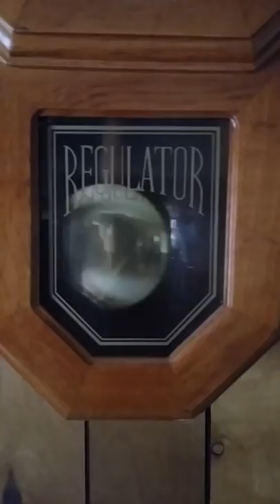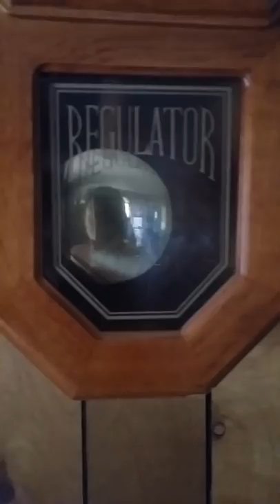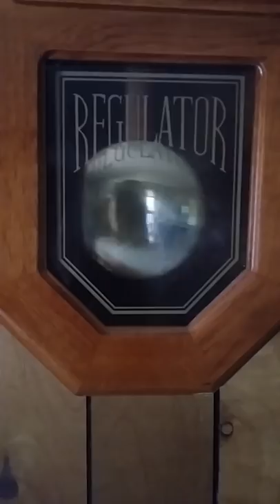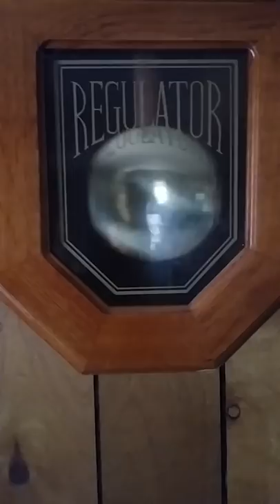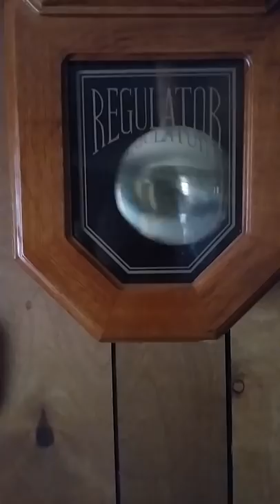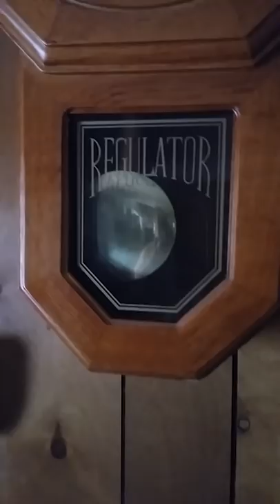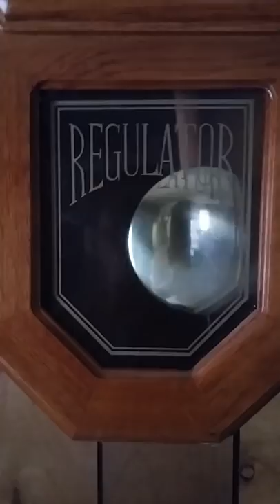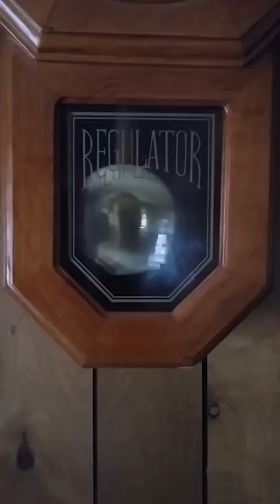WE'LL GO HOME VERY VERY SOON! RAPTURE'S NEAR!!!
This video was emailed to us.
The rapture is real. REPENT TODAY!!!